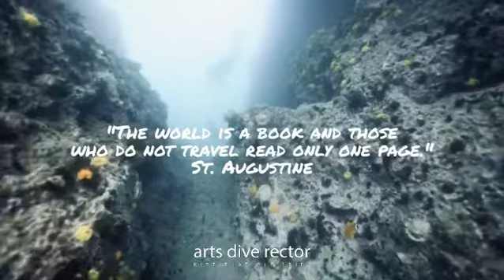ช่องหิน เกาะร้านเป็ดร้านไก่ จังหวัดชุมพร ประเทศไทย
เกาะร้านเป็ดร้านไก่ จังหวัดชุมพร ประเทศไทย